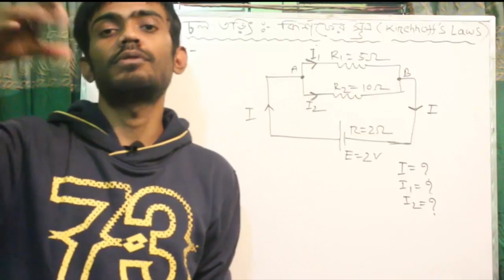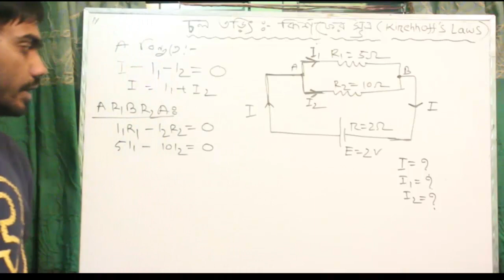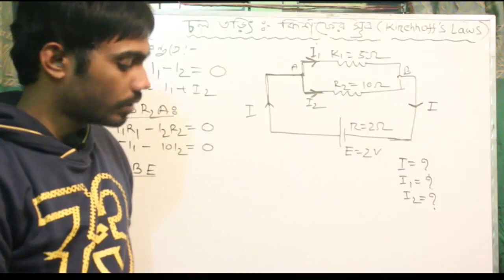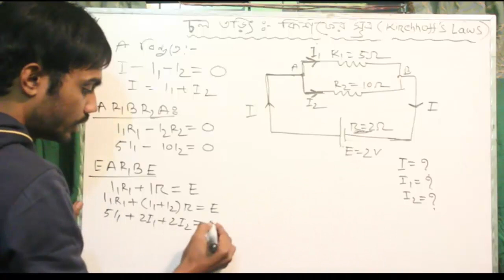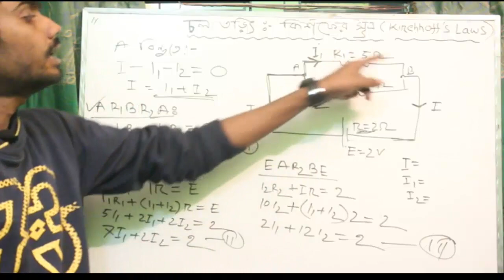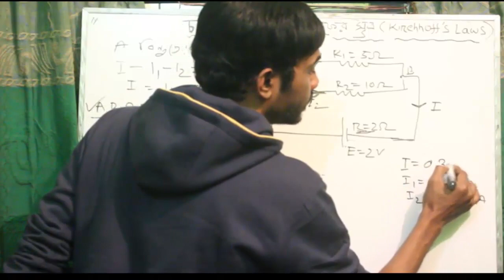KIRCHHOFF’S LAWS Part:2 | কির্শফের সূত্র | CURRENT ELECTRICITY | HSC Physics BanglaTutorial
HSC physics students will be very benefited by this bangla tutorial. Happy School always try to present a easy method to understand in a sort time. we discuss about vector and scalar products , which is very important in Vectors. Its very helpful for Vector begianers.

Course Teacher:
Oleik Roy

Course Teacher:
Oleik Roy